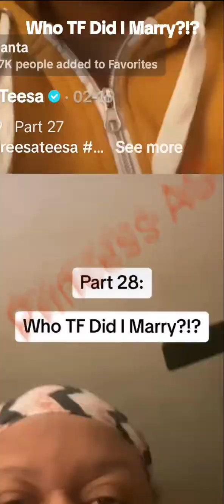PARTS 23-30 Of WTF Did I Marry A ReesaTeesaStory tiktok 4k vlog princessagtv #fpy